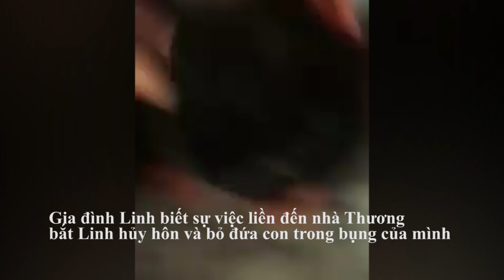Clip gây xôn xao cộng đồng mạng 2016, cảnh khóc thảm thiết của cặp tình nhân cầu cứu dân mạng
Vui lòng đăng ký, like và share để nhận những thông tin mới nhất, tại đây:

Clip gây xôn xao cộng đồng mạng 2016, cảnh khóc thảm thiết của 1 cặp tình nhân thề chết bên nhau.

Đây là tất cả clip về chuyện của bạn Ca trưa hôm nay mà Ca đã chứng kiến. Là Huỳnh Minh Thương !
Thật sự khiếp sợ & không tin nỗi ở cái thế kỉ 21 này lại có những con người như vậy !
Không ngờ lại có những bậc cha mẹ ép con trai mình tới đường cùng như vậy .
Thương và a Linh quen nhau 2 năm trời và yêu thương nhau thật sự . 2 người cùng nhau gầy dựng đc cái shop nho nhỏ làm ăn .
Lúc 2 đứa muốn đám cưới nhà a Linh biết chuyện đã tìm mọi cách ngăn cản . Kể cả bắt nhốt a, đánh đập ba mẹ Thương ngoài chợ . 2 bạn vượt qua tất cả bên nhau để trốn đi đăng kí kết hôn . và đã định ngày cưới dù chỉ làm 1 bên nhà gái .Đến lúc vô lại sg . Nhà a Linh biết dc bắt a đi , tập trung họ hàng lại bắt huỷ giấy kết hôn, hứa ko làm đám nữa . a L trốn về được nhà Thương . và nhà a vô tận nơi để làm những chuyện này đây !
Ép con trai mình tới mức phải vì iu thương mà kể dao vô cổ vì ko còn con đường nào khác chỉ để bên cạnh lo cho mẹ con Thương !
Là giáo viên đó , mà thật sự ko có tinhd người . Đặt điều vu khống đủ thứ cho Thương & gđ Thương .
Còn nói là nếu như ko bắt đc con trai về họ sẽ ko để nhà Th yên ổn và ko cho Thương làm ăn nữa .
Có những clip Thương livestream bên fb cá nhân kể tất cả . ai ko hiểu thì vô xem.
Nhìn cảnh 2 đứa xuống dưới nhà để gặp ba mẹ a Linh mà phải đập cái ly cho bể để mỗi người cầm miếng miểng chai trên tay có gì sẽ chết để ko ai ngăn cản nữa mà đau lòng
Thật sự chỉ biết thương, đau xé lòng vì chứng kiến . Ở thê kỉ 21 nhưng cứ tưởng ở thập niên nào lại có những chuyện như vậy !
Họ yêu thương nhau mà !
Mong các bạn chia sẻ để giúp Thương , vì nhà họ thế lực có, tài chính có nếu muốn làm hại gd Th hay Th rất dễ
Cả dòng họ người ta đều rất ác , nên chuyện gì cũng có thể làm ! Chỉ biết thương thôi , số m khổ quá rồi Thương ơi

Nguồn: Fb Đặng Trường Ca